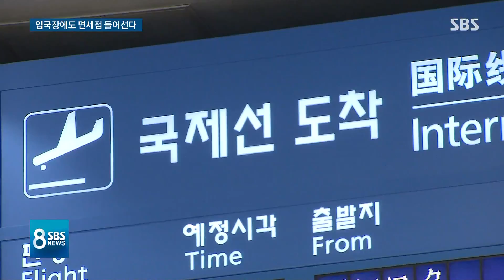내년 6월부터 입국 때도 '면세 쇼핑'…우려 목소리도 / SBS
지금은 출국할 때에만 공항 면세점을 이용할 수 있지만 내년에는 입국할 때 면세 쇼핑이 가능해집니다. 혁신성장 차원에서 도입된 것으로 공항 이용에도 상당한 변화가 생길 텐데, 일부 부작용을 우려하는 목소리도 있습니다.
김혜민 기자의 보도입니다.